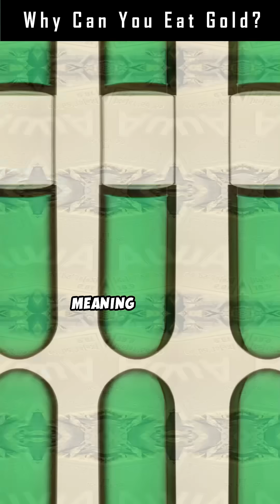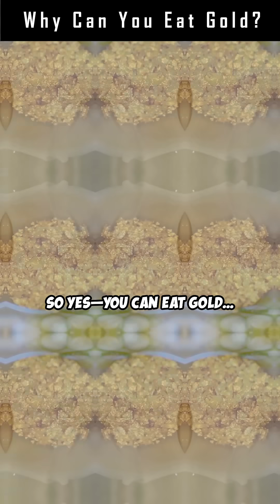Why Can You Eat Gold?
Ever wondered why people can actually eat gold and not get sick? In this quick science explainer, we dive into the fascinating world of edible 24-karat gold flakes used in fancy desserts. Gold is a noble metal—chemically inert—so it doesn’t react with stomach acid or get absorbed by your body. Unlike toxic metals like lead or mercury, pure gold simply passes through you harmlessly. But here’s the twist: only 24k gold is safe to eat! Lower karat gold contains metals like nickel or copper that can be harmful. Discover the ancient history and modern science behind this glittery treat and why it ends up just adding sparkle to your poop!